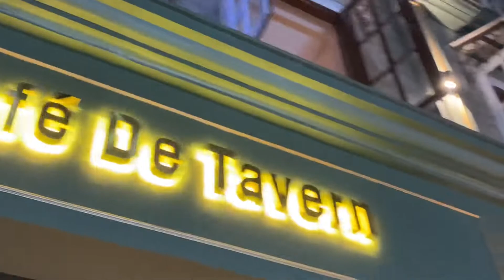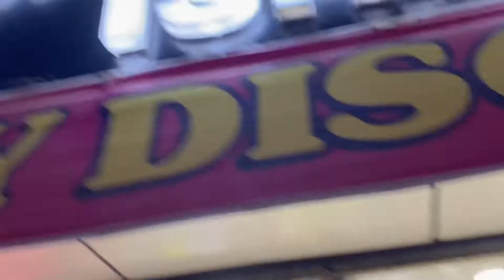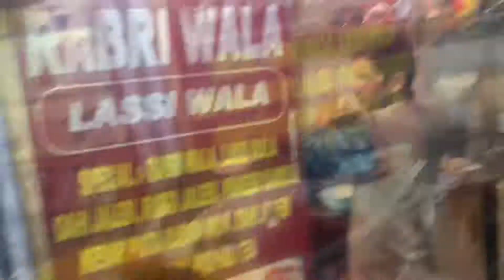Mussoorie Mall Road | Roof Top Restro | Full Night in Mall Road | Camping in Mussoorie